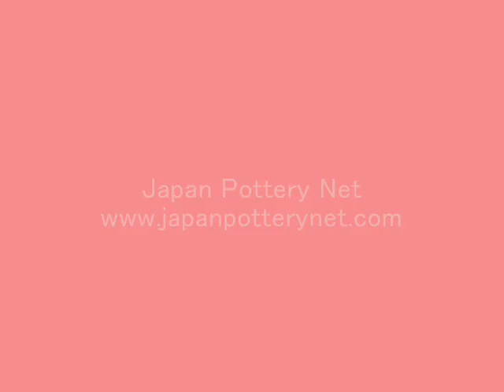Kutani Ware by Japan Pottery Net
minami kiln kinzan kiln tamura kiln kutani ware minami ayako minami shigemasa yoshita yukio tamura seito tamura keisei